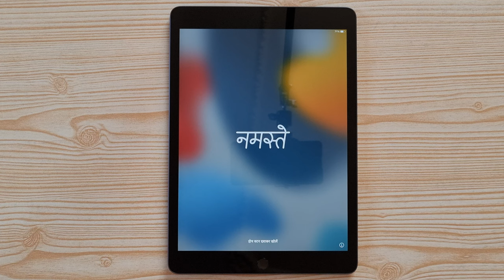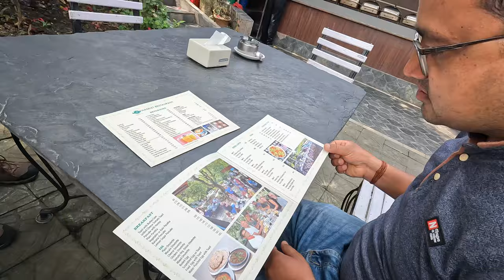dusty pokhara trip - धुलो र गफ बराबर....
a worst and dusty, bumpy, irritating long day trip to POKHARA.